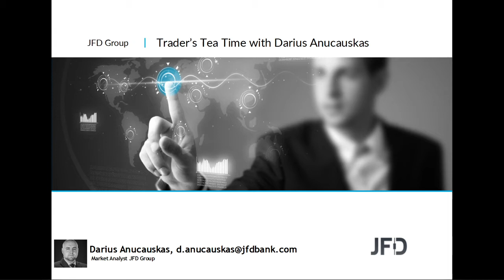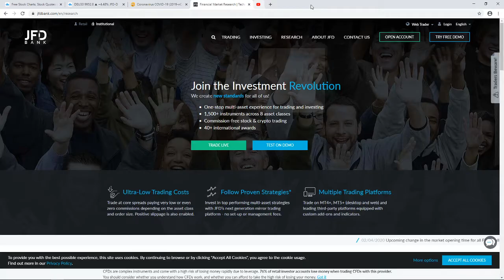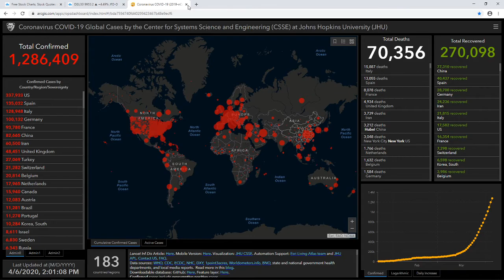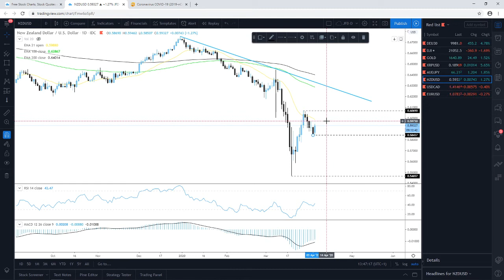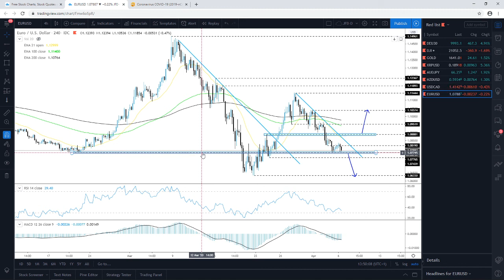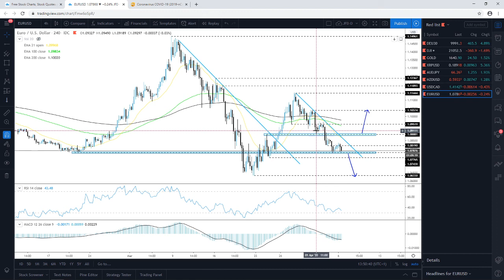Daily Technical Analysis - JFD Trader's Tea Time - 06/04/2020 - Indices, Commodities, Cryptos and FX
Technical analysis of DAX, DJIA, Gold, Ripple, AUDJPY, NZDUSD, USDCAD, EURUSD with Darius Anucauskas.